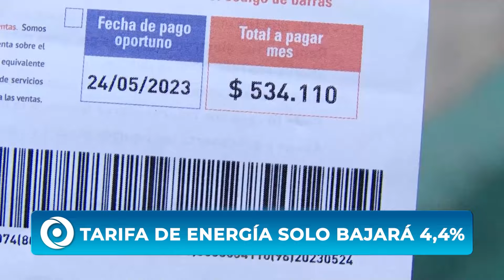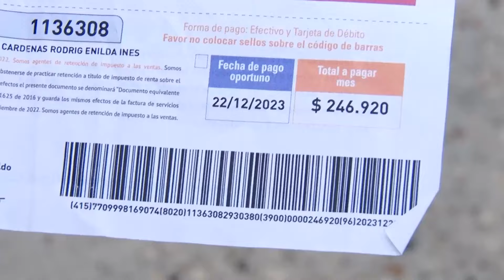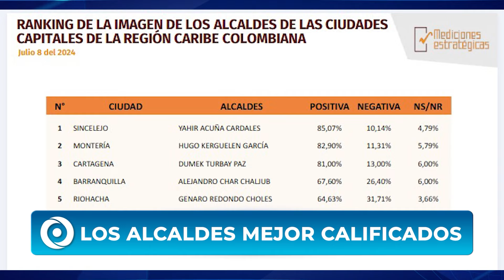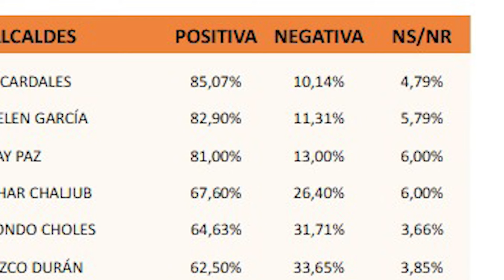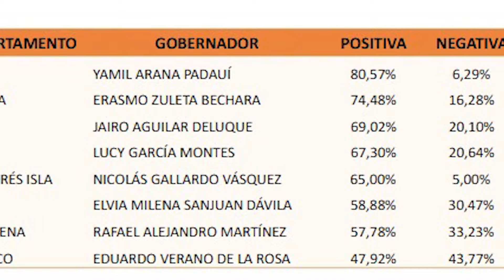LAS 5 NOTICIAS MÁS IMPORTANTES DEL DÍA 08 07 2024